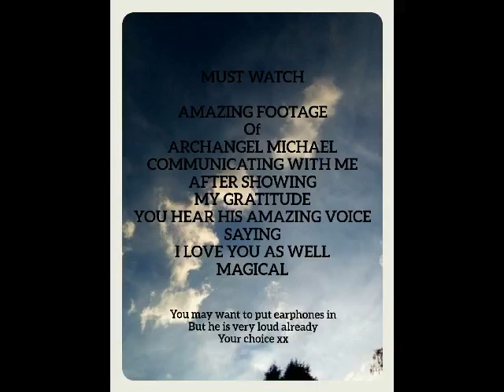(MUST WATCH AMAZING FOOTAGE) OF ARCHANGEL MICHAEL COMMUNICATING WITH ME & AMAZING ENERGY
Archangel Michael communicating
 back to me after I've shown gratitude true blessing ❤️